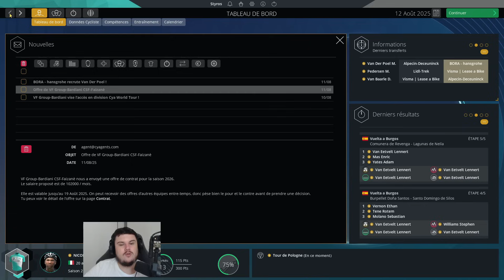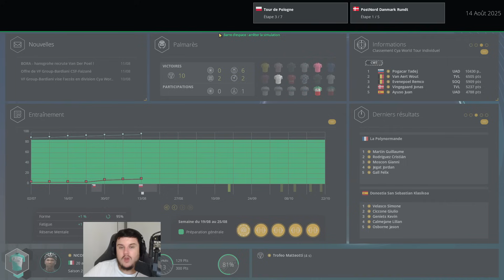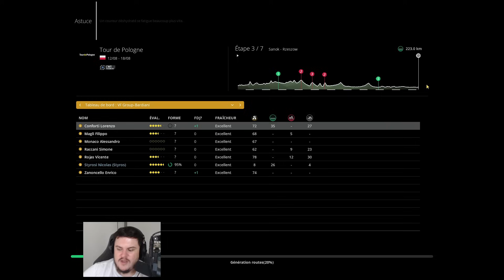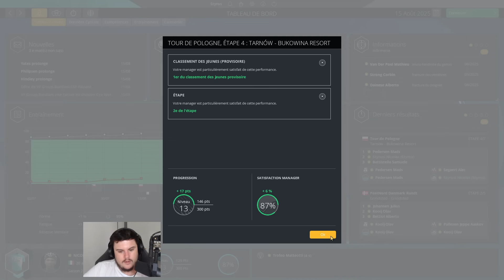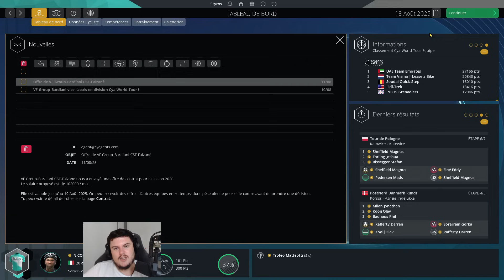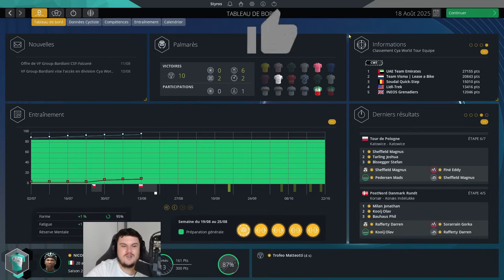PRO CYCLING MANAGER 2024 - PRO CYCLIST #16 : Mercato ouvert, on signe où ?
Mode Pro Cyclist sur Pro Cycling Manager 2024 🚴
Suite de l'aventure avec un Tour de Pologne assez.. Décevant dirons nous, le Mercato ouvre ses portes, à vous de décidez où l'on signe !
Coureur Course par étape, Puncheur.